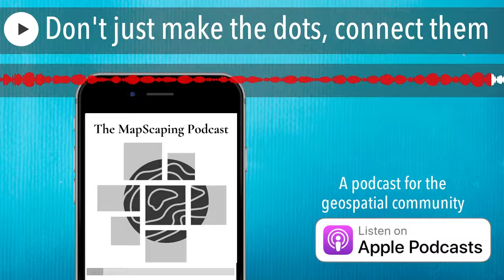Don't just make the dots, connect them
Wherever you listen to podcasts

In this interview with Mike Dolbow , CEO of GeoHipster  we talk about the opportunities within the geospatial industry that come with a deep understanding of a specific vertical. What newcomers to the industrial should think about focusing on and why. Mike debunks the 80% of all data has a spatial component myth and gives his perspectives on the future of the geospatial industry.

All of this might sound a little dry and perhaps it would be if Mike was not so open, honest and passionate about the subjects we discuss. I really enjoyed this conversation and I am sure you will too.

A platform that takes video and creates 3D mapping layers based on that data. The video can be from a variety of different sensors, does not need to be vertically looking down on the geography and each 3D output is georeferenced!

Map_View on Instagram

MapScaping on Twitter

MapScaping on Facebook